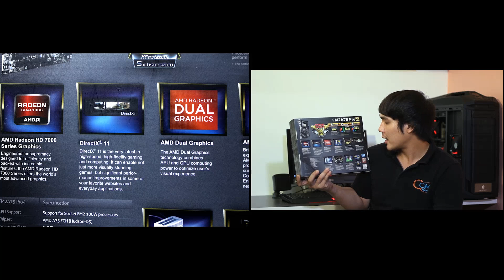Preview : ASRock FM2A75-Pro4